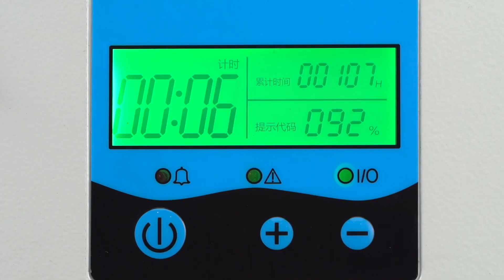KS-20B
Introduction of 20L oxygen concentrator.